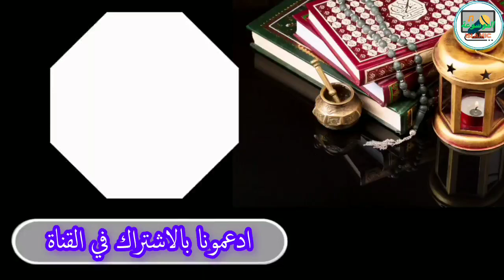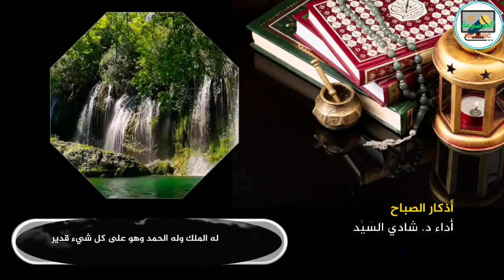أذكار الصباح بصوت جميل راحة نفسية تفوق الوصف القارئ شادي السيد